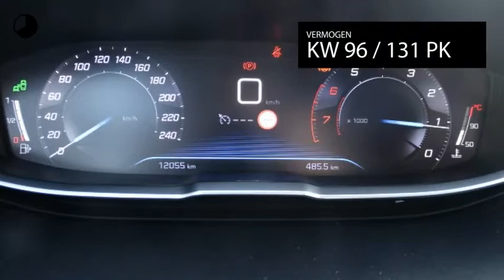Peugeot 5008 1.2 130pk GT-Line NAVIGATIE CLIMA SCHUIF/KANTELDAK FULL LED